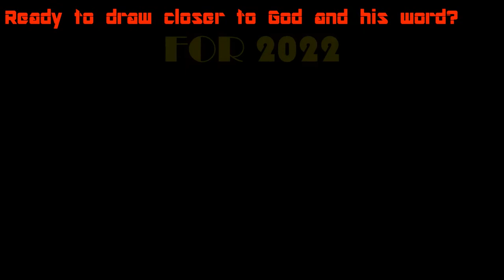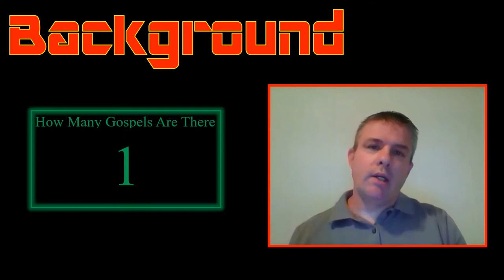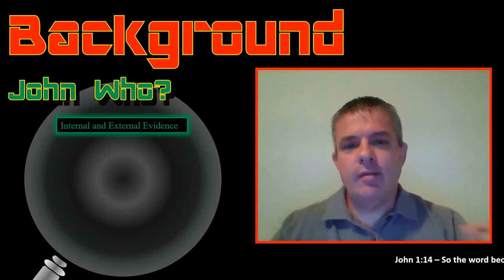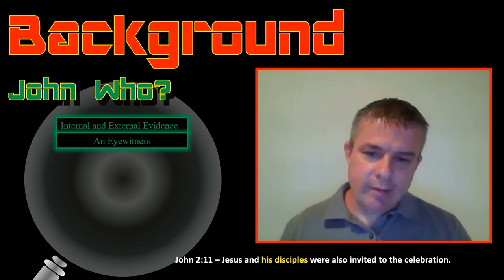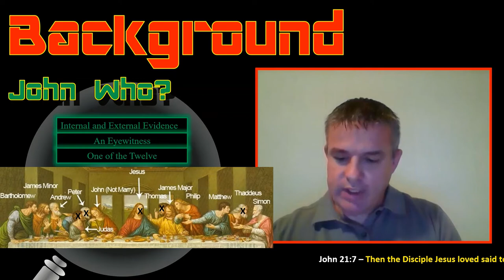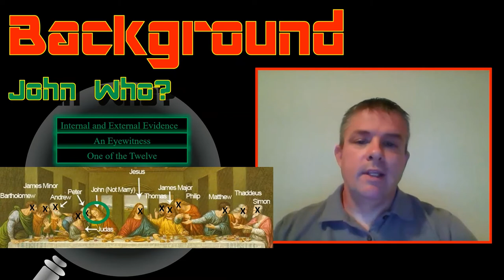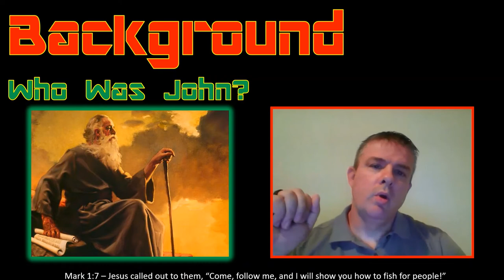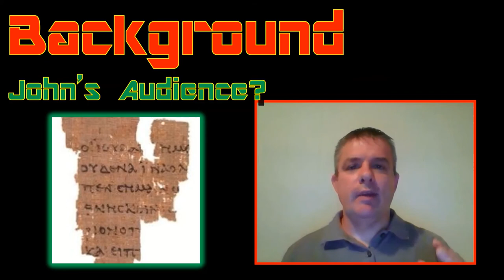1. The Gospel According to John Background Video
This is the background video which gives an overview of the Gospel according to John.